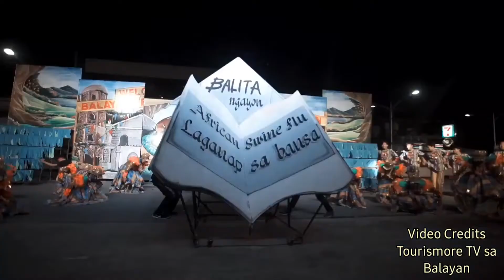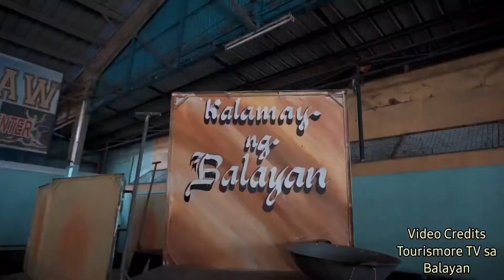BALAYAN BATANGAS (KalleBasa 2019)